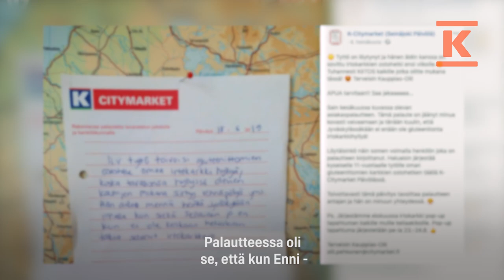Pieni suuri teko: Gluteeniton karkkipäivä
Se mikä toisille on itsestäänselvyys, on toisilta kielletty. 11-vuotias keliaakikko pääsi ensimmäistä kertaa elämässään irtokarkkiostoksille, kun kauppias Olli toteutti Ennin toiveen.

Kesko on suomalainen kaupan alan edelläkävijä. Toimimme päivittäistavarakaupassa, rakentamisen ja talotekniikan kaupassa sekä autokaupassa. Toimialamme ja ketjumme toimivat tiiviissä yhteistyössä kauppiasyrittäjien sekä muiden kumppaneiden kanssa. Kesko ja K-kauppiaat muodostavat K-ryhmän.

K - Jotta kaupassa olisi kiva käydä.